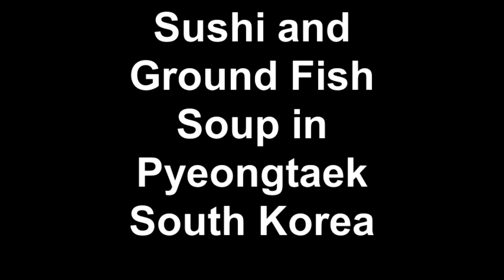Sushi and Ground Fish Soup in Pyeongtaek South Korea.mp4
I love Sushi, and in Korea I have hit the jackpot.  This Sushi meal was only $1.90 and I had already eaten about 4 pieces before I remembered to record the video.  The fish soup was only $6 and was in a nearby city of Cheonan.  Good thing I am exercising a lot and the cold temperatures also make me burn more calories :)